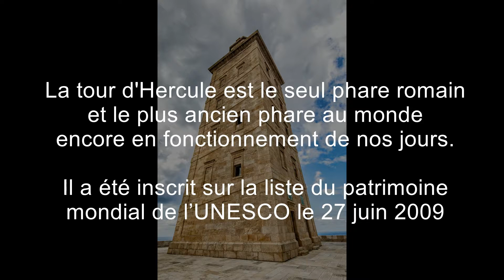018 - 26.09.21 - La tour d'Hercule (La Corogne)